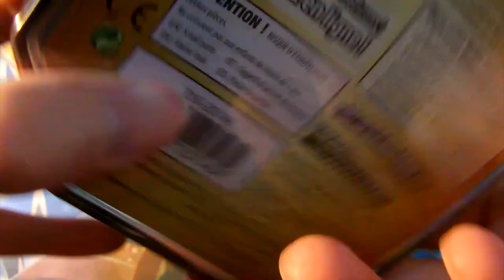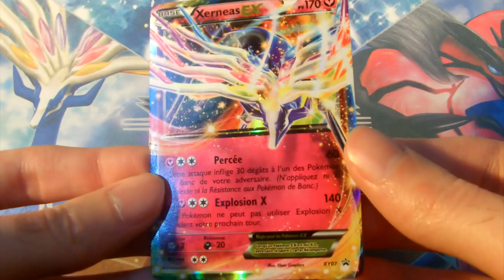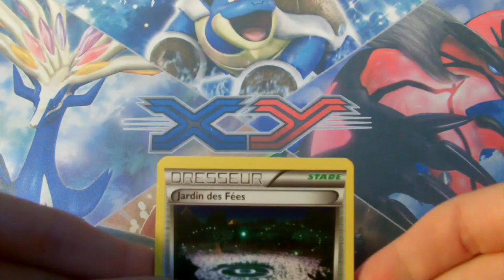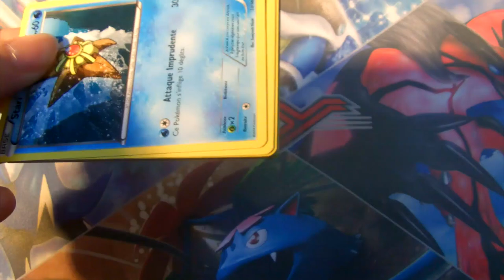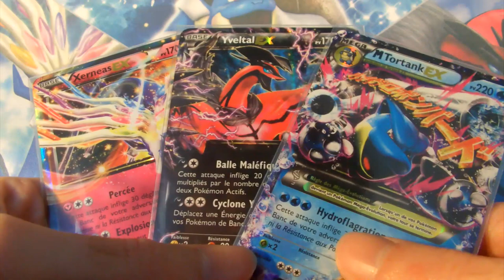pokebox 2014 Xerneas EX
Salut tout le monde cette fois ci je vous ouvre une des nouvelles pokebox 2014. Il s'agit de Xerneas EX

On retrouve à l'intérieur :
- Une carte promo Xerneas EX
- 2 booster XY
- 2 booster noir et blanc (séries au hasard)

Vous pouvez aussi suivre toute mon actualité (photos, vidéos, news etc) et discuter avec moi sur Facebook